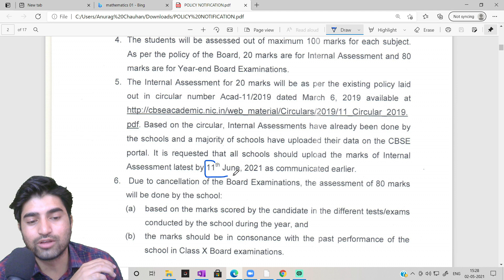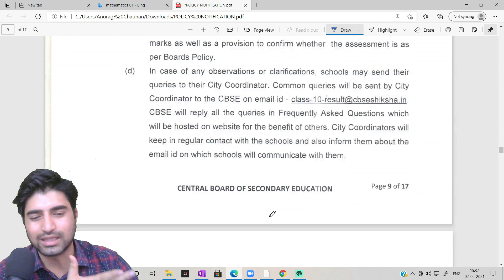Class 10 Result 2020-21 | Objective Criterion | Marks Distribution Explanation In Detail